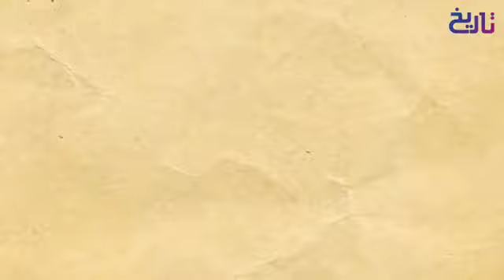Sultan_Salahuddin_Ayubi_Episode_53___Salahuddin_Ayubi___Tareekh__Nomi_Tv_%23Nomi_Tv(360p)